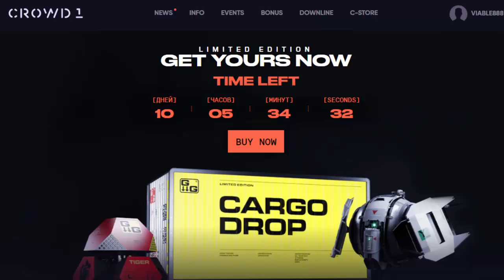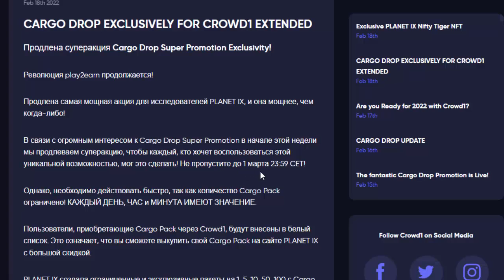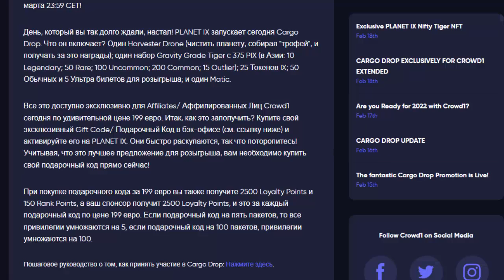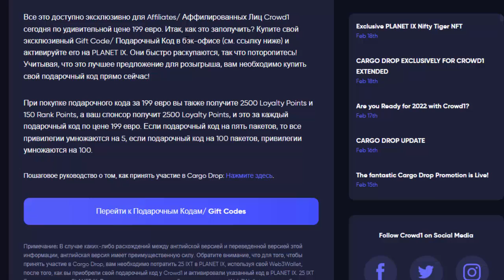Crowd1 – PlanetIX – Cargo Drop – Продление суперакции Cargo Drop до 1-го марта включительно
Бизнес модель Crowd1 на основе онлайн-нетворкинга на сегодняшний момент является лучшей возможностью для миллионов людей принять участие во многих крупнейших мировых и локальных компаниях разных индустрий.
Кроме того, участвовать и получать доход от Виртуальной Реальности в проекте партнёра Crowd1, компании NIBIRU – Planet.IX – цифровой копии нашей планеты.

Помогу зарегистрироваться, оплатить любой бизнес пакет, окажу любую поддержку.